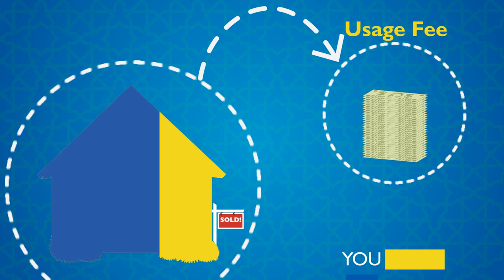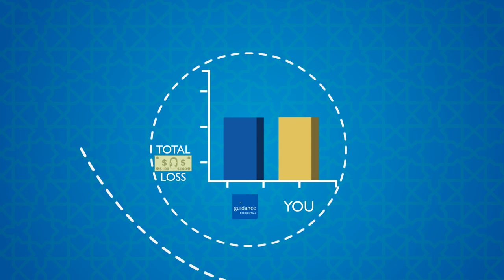How Does Islamic Home Finance Work? (2013)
The current financial system works like a factory that sells money for more money, creating crisis after crisis.

Is Islamic home finance a real alternative to traditional mortgage financing?

Watch the video and learn about Guidance Residential's faith-based home financing program. This co-ownership program uses a unique non-lending method to help people of all faiths fulfill their dream of owning a home.

GUIDANCE RESIDENTIAL, LLC,  NMLS# 2908, 11107 SUNSET HILLS RD, SUITE 200, RESTON, VA 20190